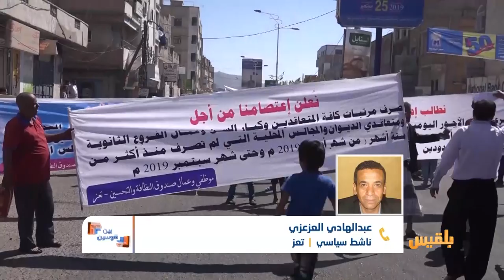بين قوسين | غضب في تعز.. هل تنجح الاحتجاجات في إصلاح اختلالات السلطة ؟ | تقديم : شادي نجيب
شهدت مدينة تعز مؤخراً تظاهرات خرج فيها الجرحى وعمالُ عدد من المكاتب التنفيذية جميعهم طالبوا بإقالة الفاسدين ومحاسبتهم
هذا الحراك يأتي في سياق حملة تبناها ناشطون تحت شعار يكفي صمت ويرحلوا كلهم
وأتت على إثر احتجاجات قام بها العاملون في قطاع النظافة للمطالبة برواتبهم ..